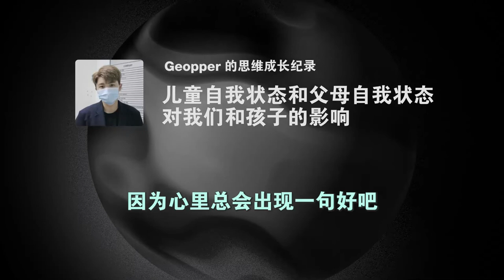播客: 儿童自我状态和父母自我状态对我们和孩子的影响 | 蛤蟆先生去看心理医生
蛤蟆先生去看心理医生这本书一直都在围绕着自我探索和分析自我进而治愈自己，反而我看到更多的是当父母面对着孩子的所有反应的重要性，作者提到的儿童自我状态，父母自我状态和成人自我状态来进行自我探索和分析自我，但换一个角度去思考这个课题会得到一个结论，就是你怎么反应你的孩子，就会导致孩子拥有怎样的个性。

00:00 书本介绍
01:30 什么是儿童自我状态
03:14 自然型儿童状态
05: 04 适应型儿童状态
07:34 孩子如何表达愤怒
10:18 真正成长是打破依赖关系
11:00 什么是父母自我状态
12:18 挑剔型父母
12:39 养育型父母
13:29 自身审判